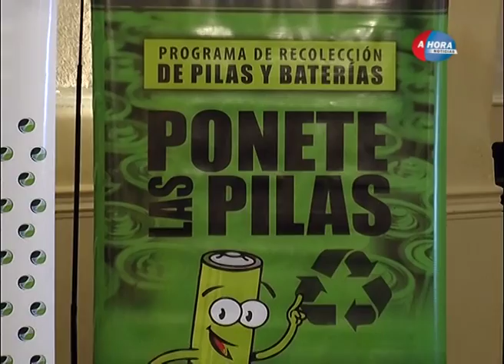PABLO ATENCIO PEDRO SCATAGLINI CARLOS MOZZINO MARCOS PINTO LANZAMIENTO DEL PROGRAMA PONETE L